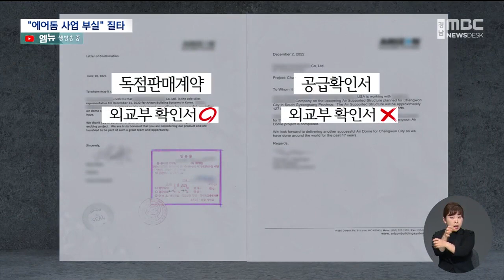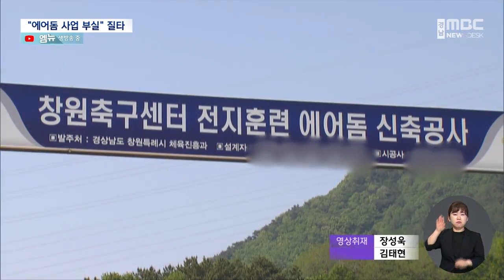창원시의회, '부실한 에어돔 사업' 질타 (2023.6.14/뉴스데스크/MBC경남)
◀ＡＮＣ▶
MBC경남이 연속보도한
'부실한 에어돔 사업'에 대해
창원시의회가 행정사무감사에 나섰습니다.

공법은 물론 사후관리와 공증까지
문제가 드러났는데
시의회가 또다른 문제가 있는지
들여다 보고 있습니다.

장 영 기자..

           ◀ＥＮＤ▶
           ◀ＶＣＲ▶

창원시의회 문화환경도시위원회
행정사무감사입니다.

에어돔 사업을 추진하고 있는 담당 과장에게
문제의 핵심이 뭐냐고 물었습니다.

           ◀ＳＹＮ▶정순욱/창원시의원
"에어돔에 대해서 어느 게 가장 문제입니까?"

       ◀ＳＹＮ▶김삼수/창원시 체육진흥과장
"문제라고 인식하기보다는, 문제라고 인식하기 보다는.."

공급확인서라고 제출한 짧은 이메일을
양국 외교부 확인서와 번역공증도 없이
받아들인 업무처리에 질타가 이어졌습니다.

"100만 창원시가 이 하나의 자료를 가지고 이야기를 하는거예요. 이걸 믿는다는거예요. 외부 공증이 되는 이게 계약서냐는 거예요? 이게 계약서입니까?"

창원시는 잘못을 인정하며
보완하겠다고 답했습니다.

   ◀ＳＹＮ▶정현섭/창원시 문화관광체육국장
"내부 공무원들이 영어가 부족하기 때문에 한계가 있을겁니다. 그래서 거듭 말씀드리지만 국제관계변호사를 선임해서 좀 더 세밀하게 챙기도록 하겠습니다."

MBC경남이 지적한 에어돔 건립 이후
사후관리에 대한 추궁도 이어졌습니다.

"이 130억이 나중에 문제화됐을 때 어떻게 할거냐예요. 그게 가장 문제라는 거거든요. 경주는 A/S가 되지만 우리는 A/S 그런 협약이 없어요."

창원시는 뒤늦게 사후관리 매뉴얼을
받겠다고 밝혔지만 미국 공법사가
사후관리 매뉴얼을 주기로 한 계약은 없습니다.

"외국의 제품이다보니까 그런 운영 매뉴얼이라든지 다 보완해서 우리가 받을 예정입니다."

창원시가 에어돔 건립에 앞서
외국 사례 분석은 물론
국내 최초로 건립된 경주 에어돔 역시
살펴보지 못했다는 지적에
시의회가 현장 방문하기로 했습니다.

     ◀ＳＹＮ▶정길상/
               창원시의회 문화환경도시위원장
"정례회 끝나고 나서 같이 현장 방문 한 번 가봅시다. 가서 직접 봐야죠." (예. 그렇게 하겠습니다.)

창원시의회 문화환경도시위원회는
아직 공개되지 않은 창원 에어돔 계약서와
구조계산, 급기*제어 장치 설계과 매뉴얼을
제출받아 문제점이 더 있는지를
확인하기로 했습니다.

MBC NEWS 장 영입니다.